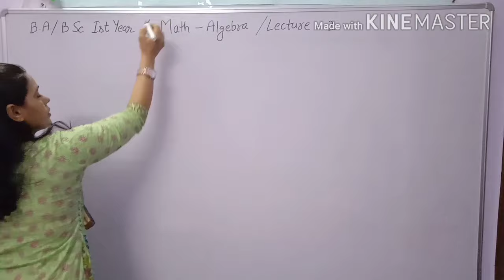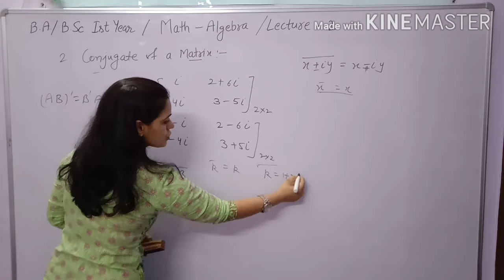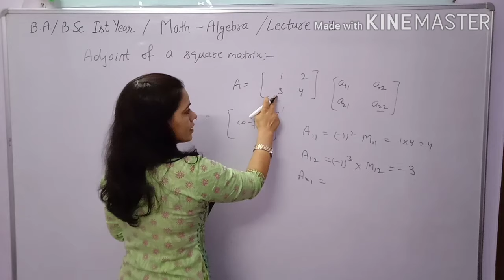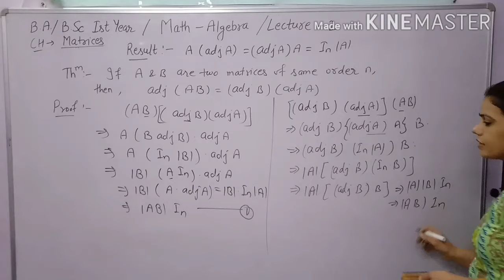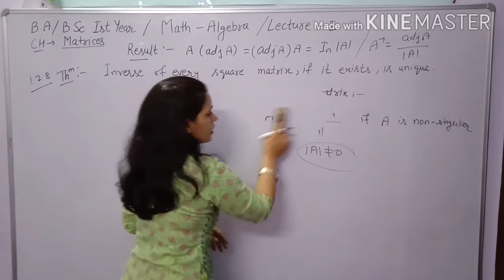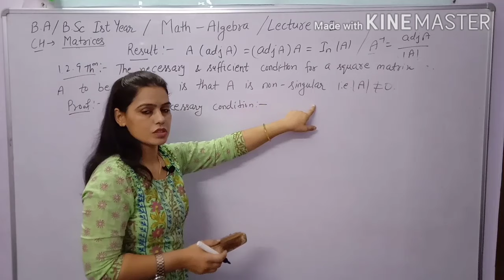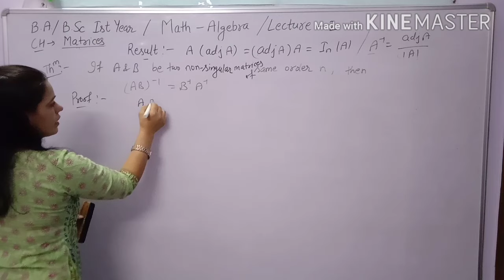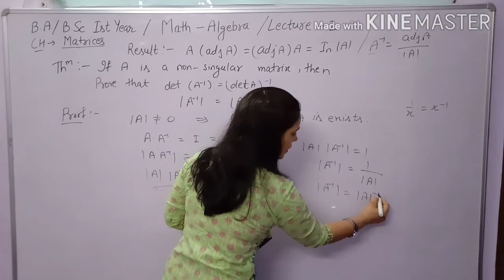BA BSc st Maths Class | Algebra | Chapter 1st Matrices | Theoram of Matrices Unit 1st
Hello Students

Unit -1 chapter -1st Matrices of Class B.A/B.Sc Maths.Theorems of chapter -Matrices,Types of Matrices,Adjoint of a matrix ,inverse of a matrix, Theorems based on Adjoint,Theorems based on inverse of a matrix.